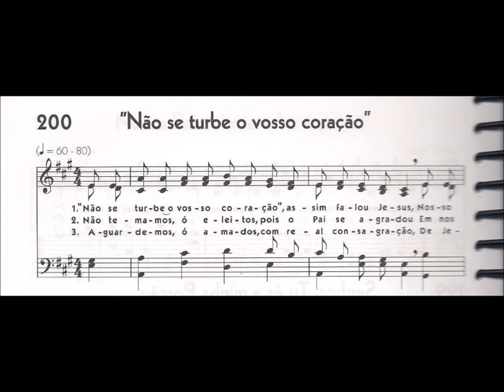CCB - HINÁRIO 05 - HINO 200 - "'NÃO SE TURBE O VOSSO CORAÇÃO'" - by MESSIAS ULLMANN